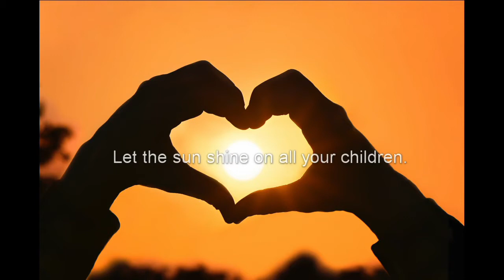Peace Online Worship, August 30, 2020: Therefore...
Who are you? God's grace makes all the difference!